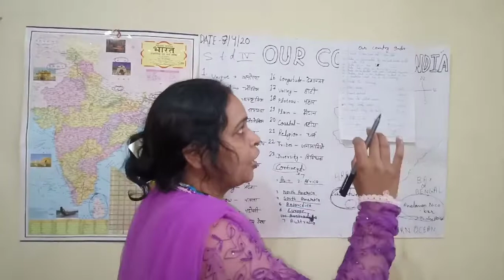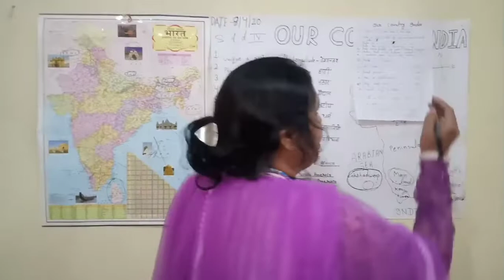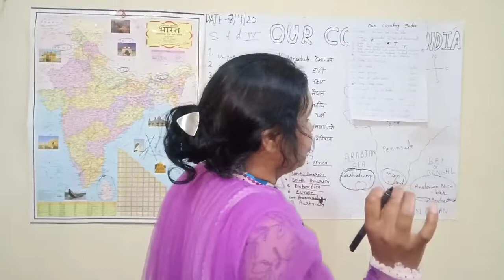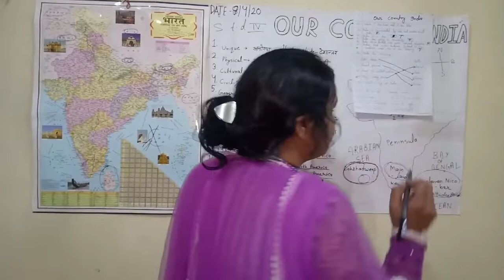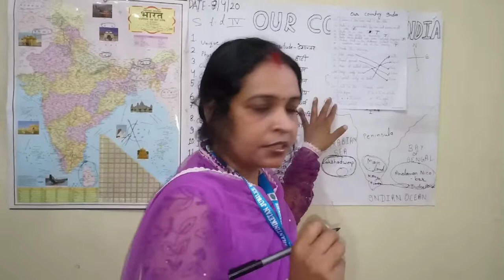Lecture_7_Class 4 ( Social Science )